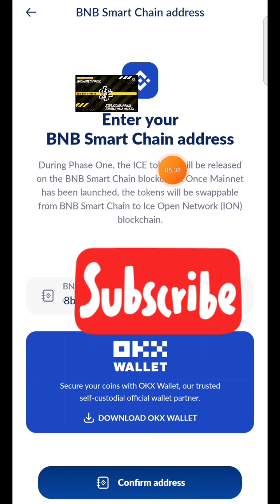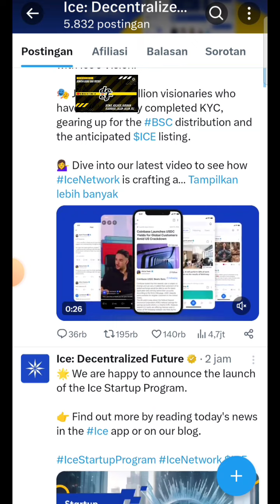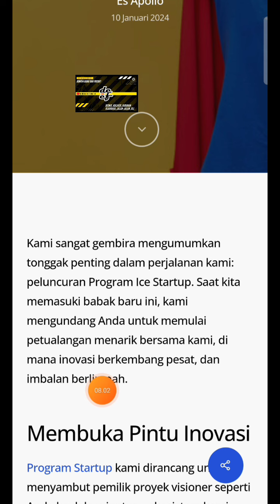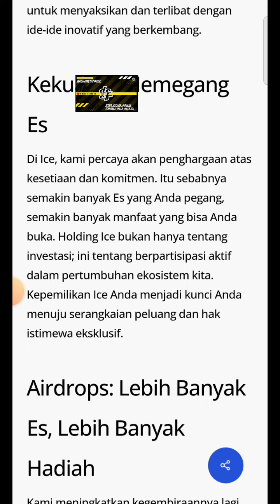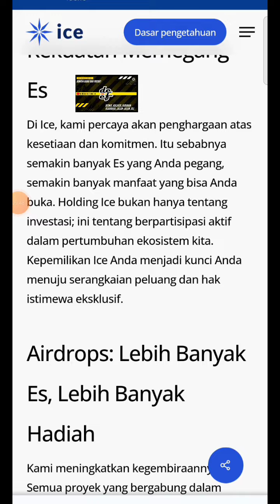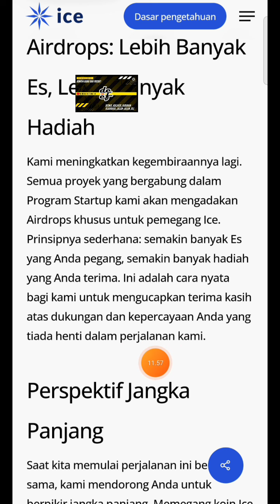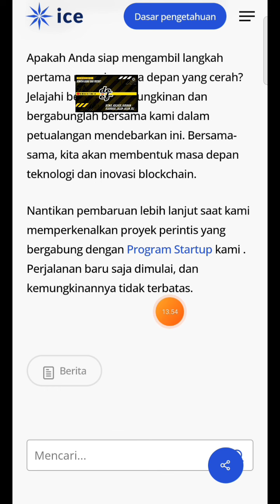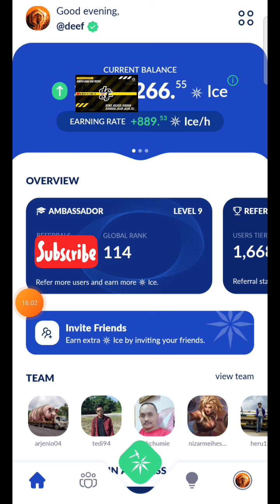PERJALANAN BARU SAJA DIMULAI || DAN KEMUNGKINANNYA TIDAK TERBATAS || ICE NETWORK❗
*ICE NETWORK (PENAMBANGAN JARINGAN ICE*

➡️ *Invite Code: deef

Kode Rujukan:
46242113